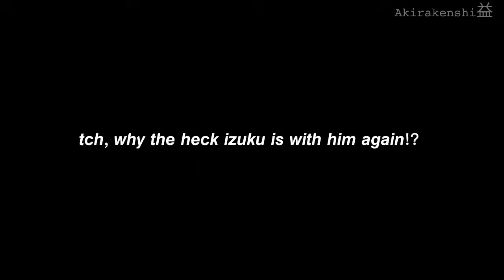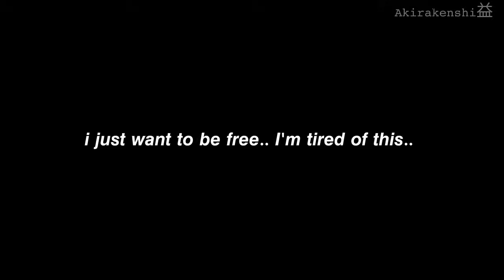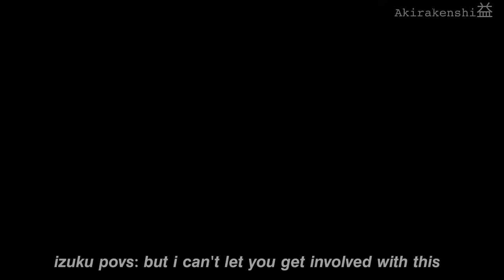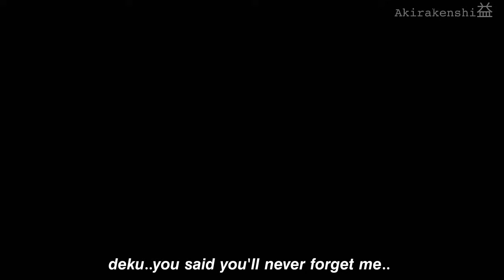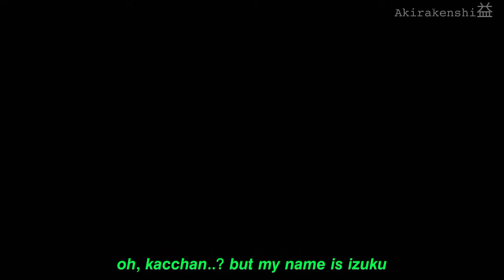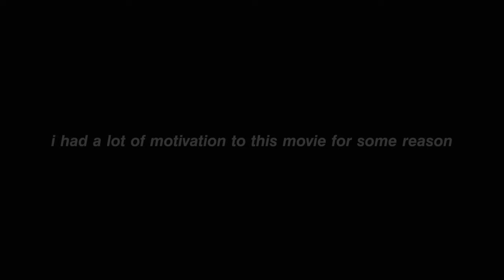♡𝙏𝙝𝙚 𝙛𝙤𝙧𝙜𝙤𝙩𝙩𝙚𝙣 𝙥𝙧𝙤𝙢𝙞𝙨𝙚♡ 𝚙𝚊𝚛𝚝4 || 𝚋𝚔𝚍𝚔 || 𝚖𝚢𝚝𝚑𝚒𝚌𝚊𝚕 𝚊𝚞 || 𝚛𝚎𝚊𝚍 𝚍𝚎𝚜𝚌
𝙈𝙔𝙏𝙃𝙄𝘾𝘼𝙇 𝘼𝙐

ʚ𝙃𝙤𝙬 𝙘𝙖𝙣 𝙮𝙤𝙪 𝙠𝙣𝙤𝙬 𝙞𝙛 𝙖 𝙥𝙚𝙧𝙨𝙤𝙣 𝙞𝙨 𝙢𝙮𝙩𝙝𝙞𝙘?
- 𝚊𝚜 𝚢𝚘𝚞 𝚌𝚊𝚗 𝚜𝚎𝚎.. 𝚂𝚘𝚖𝚎 𝚘𝚏 𝚝𝚑𝚎𝚖 𝚑𝚊𝚜 𝚊  𝚍𝚒𝚏𝚏𝚎𝚛𝚎𝚗𝚝 𝚋𝚕𝚊𝚌𝚔 𝚖𝚊𝚛𝚔𝚜 𝚒𝚗 𝚝𝚑𝚎𝚒𝚛 𝚏𝚊𝚌𝚎𝚜/𝚌𝚑𝚎𝚎𝚔𝚜/𝚏𝚘𝚛𝚎𝚑𝚎𝚊𝚍? 𝙸𝚝𝚜 𝚜𝚢𝚖𝚋𝚘𝚕𝚒𝚣𝚒𝚗𝚐 𝚝𝚑𝚊𝚝 𝚝𝚑𝚎𝚢'𝚛𝚎 𝚊 𝚖𝚢𝚝𝚑𝚒𝚌 𝚙𝚎𝚛𝚜𝚘𝚗

ʚ𝙒𝙝𝙖𝙩 𝙞𝙨 𝙢𝙮𝙩𝙝𝙞𝙘 𝙥𝙚𝙧𝙨𝙤𝙣?
- 𝚖𝚢𝚝𝚑𝚒𝚌 𝚙𝚎𝚛𝚜𝚘𝚗 𝚑𝚊𝚜 𝚊 2 𝚝𝚘 3 𝚍𝚒𝚏𝚏𝚎𝚛𝚎𝚗𝚝 𝚊𝚋𝚒𝚕𝚒𝚝𝚒𝚎𝚜/𝚙𝚘𝚠𝚎𝚛𝚜

ʚ𝙒𝙝𝙖𝙩 𝙘𝙖𝙣 𝙝𝙖𝙡𝙛 𝙝𝙪𝙢𝙖𝙣 𝙝𝙖𝙡𝙛 𝙖𝙣𝙞𝙢𝙖𝙡𝙨 𝙘𝙖𝙣 𝙙𝙤?
- 𝚝𝚑𝚎𝚒𝚛 𝚊𝚋𝚒𝚕𝚒𝚝𝚒𝚎𝚜 𝚒𝚜 𝚋𝚊𝚜𝚎𝚍 𝚘𝚗 𝚠𝚑𝚊𝚝 𝚊𝚗𝚒𝚖𝚊𝚕 𝚝𝚑𝚎𝚢 𝚊𝚛𝚎

𝙈𝙤𝙫𝙞𝙚 𝙜𝙚𝙣𝙧𝙚: 𝚌𝚘𝚖𝚎𝚍𝚢, 𝚍𝚛𝚊𝚖𝚊, 𝚖𝚢𝚝𝚑𝚒𝚌𝚊𝚕, 𝚋𝚕, 𝚐𝚕

𝙌𝙪𝙚𝙨𝙩𝙞𝙤𝙣'𝙨 𝙞 𝙢𝙞𝙜𝙝𝙩 𝙜𝙚𝙩 𝙤𝙣 𝙩𝙝𝙞𝙨 𝙢𝙤𝙫𝙞𝙚:

𝙃𝙤𝙬 𝙢𝙖𝙣𝙮 𝙢𝙤𝙣𝙩𝙝𝙨/𝙬𝙚𝙚𝙠𝙨 𝙙𝙞𝙙 𝙮𝙤𝙪 𝙢𝙖𝙠𝙚 𝙩𝙝𝙞𝙨?
- 1 𝚝𝚘 2𝚠𝚎𝚎𝚔𝚜

𝙃𝙤𝙬 𝙢𝙖𝙣𝙮 𝙨𝙘𝙧𝙚𝙚𝙣𝙨𝙝𝙤𝙩𝙨?
- 3000+
Rip my storage.

𝙔𝙤𝙪𝙧 𝙜𝙧𝙖𝙢𝙢𝙖𝙧 𝙞𝙨 𝙣𝙤𝙩 𝙩𝙝𝙖𝙩 𝙜𝙤𝙤𝙙, 𝙬𝙝𝙚𝙧𝙚 𝙖𝙧𝙚 𝙮𝙤𝙪 𝙛𝙧𝙤𝙢?
- 𝙸'𝚖 𝚏𝚛𝚘𝚖 𝙿𝚑𝚒𝚕𝚒𝚙𝚙𝚒𝚗𝚎𝚜 𝚝𝚑𝚊𝚝'𝚜 𝚠𝚑𝚢 𝚖𝚢 𝚐𝚛𝚊𝚖𝚖𝚊𝚛𝚜 𝚒𝚜 𝚋𝚊𝚍, 𝚑𝚊𝚑𝚊.

𝙒𝙝𝙚𝙣 𝙖𝙧𝙚 𝙮𝙤𝙪 𝙜𝙤𝙣𝙣𝙖 𝙥𝙤𝙨𝙩 𝙩𝙝𝙚 𝙥𝙖𝙧𝙩 5?
- 𝙸'𝚖 𝚗𝚘𝚝 𝚜𝚞𝚛𝚎 𝚠𝚑𝚎𝚗, 𝚜𝚒𝚗𝚌𝚎 𝚗𝚎𝚡𝚝 𝚠𝚎𝚎𝚔 𝚒𝚝'𝚜 𝚖𝚢 𝚏𝚞𝚕𝚕 𝚏2𝚏 𝚌𝚕𝚊𝚜𝚜.. 𝙸'𝚖 𝚗𝚘𝚝 𝚜𝚞𝚛𝚎 𝚠𝚑𝚎𝚗 𝚌𝚊𝚗 𝚒 𝚙𝚘𝚜𝚝 𝚒𝚝.

𝙏𝙖𝙠𝙚 𝙣𝙤𝙩𝙚..

𝙸𝚏 𝚢𝚘𝚞 𝚍𝚘𝚗'𝚝 𝚕𝚒𝚔𝚎 𝚝𝚑𝚒𝚜 𝚖𝚘𝚟𝚒𝚎,  𝚒 𝚜𝚞𝚐𝚐𝚎𝚜𝚝 𝚢𝚘𝚞 𝚝𝚘 𝚞𝚗𝚜𝚞𝚋 𝚘𝚛 𝚋𝚕𝚘𝚌𝚔 𝚖𝚎 𝚝𝚑𝚊𝚝'𝚜 𝚊𝚕𝚕.

𝙄 𝙝𝙤𝙥𝙚 𝙮𝙤𝙪 𝙚𝙣𝙟𝙤𝙮 𝙩𝙝𝙞𝙨 𝙢𝙤𝙫𝙞𝙚, 𝙞 𝙙𝙞𝙙 𝙩𝙝𝙞𝙨 𝙛𝙤𝙧 𝙩𝙝𝙚 𝙥𝙚𝙤𝙥𝙡𝙚 𝙬𝙝𝙤 𝙬𝙖𝙣𝙩 𝙞𝙩.

𝙃𝙖𝙫𝙚 𝙖 𝙜𝙧𝙚𝙖𝙩 𝙙𝙖𝙮/𝙣𝙞𝙜𝙝𝙩.. 𝙎𝙩𝙖𝙮 𝙨𝙖𝙛𝙚.